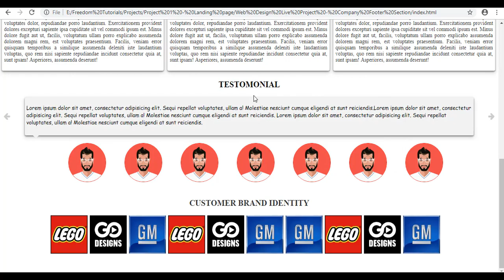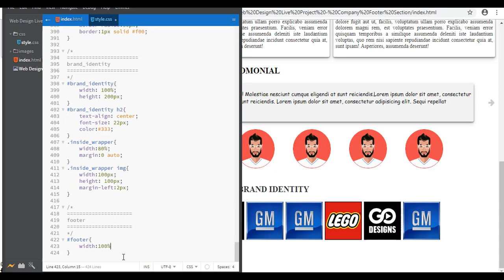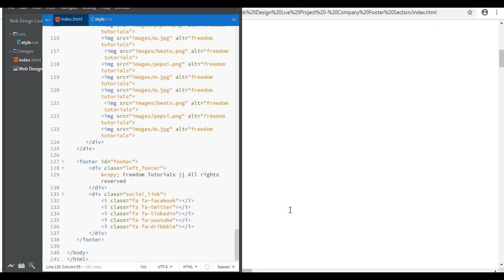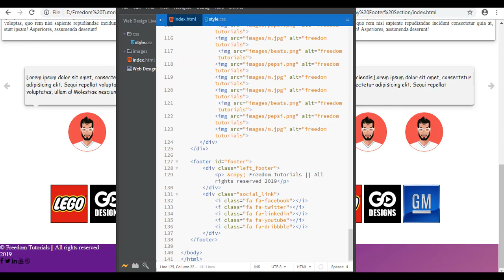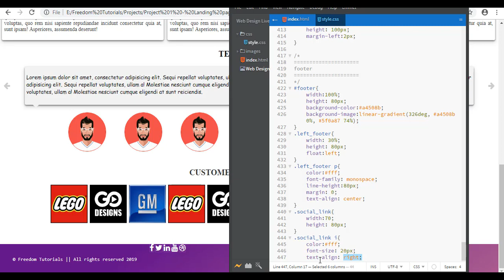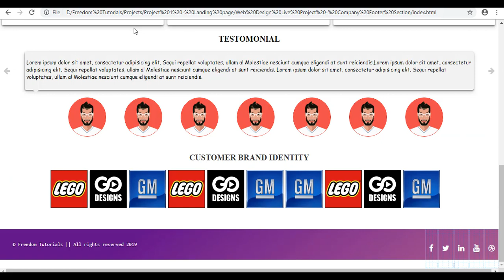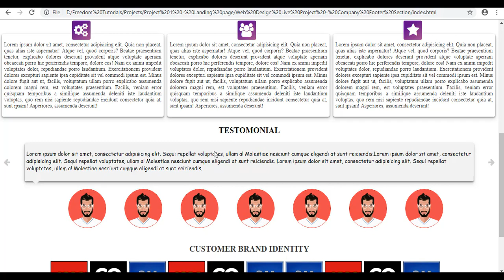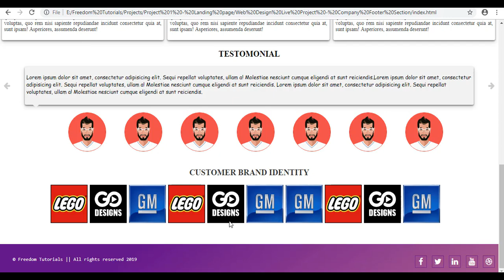Web Design Live Project - Company Footer Section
In this video tutorials we will create our website footer section. We will create footer copyright text and social media icon in footer section. This is a complete beginner tutorial, who wants to learn HTML & CSS website development.

LEARN HTML5 AND CSS3 COMPLETE BEGINNERS TUTORIAL.

Also click bell (🔔)icon to see my new video tutorials.